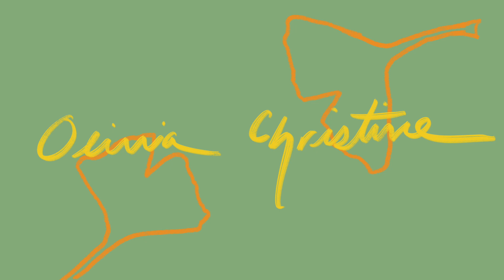The Movers FINALLY Came | Vlogmas 2020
We FINALLY have our stuff now, for days of unpacking